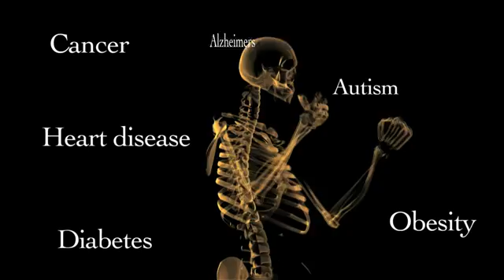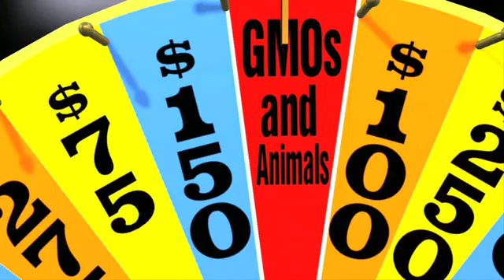Genetically Modified Foods - Understanding the dangers -Genetic Roulette Movie Trailer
This documentary by Jeffrey M. Smith, a leading consumer advocate promoting healthier, non-GMO foods provides compelling evidence to help explain the deteriorating health of Americans, especially among children, and offers a recipe for protecting ourselves and our future.

Smith is the author of Seeds of Deception: Exposing Industry and Government Lies About the Safety of the Genetically Engineered Foods You're Eating and Genetic Roulette: The Documented Health Risks of Genetically Engineered Foods.